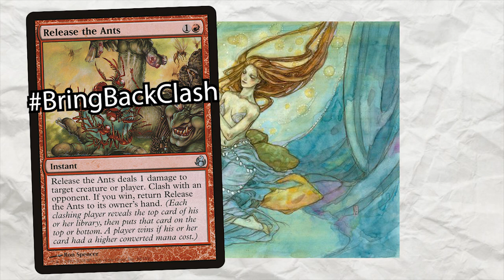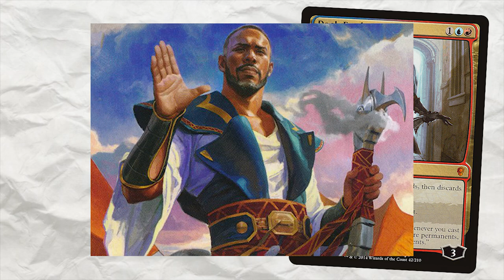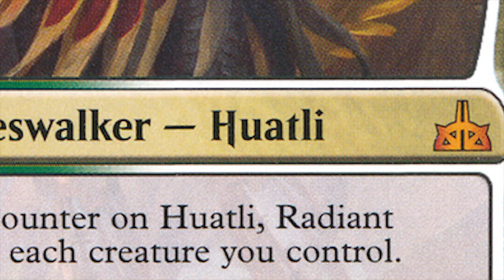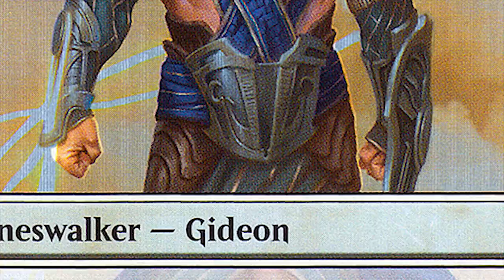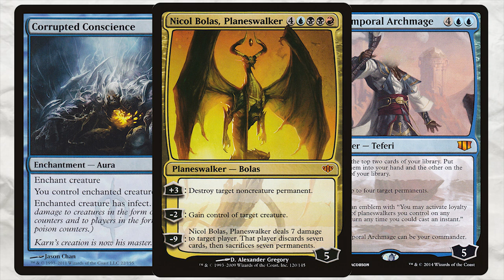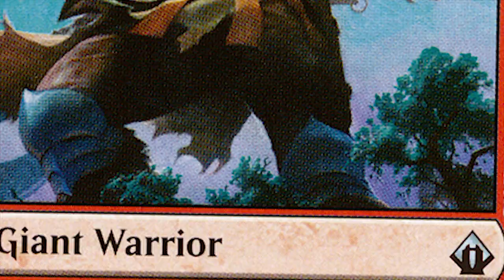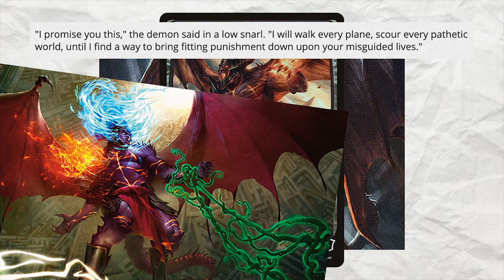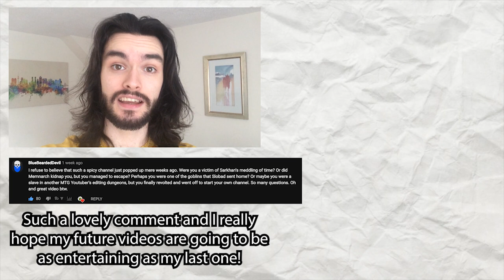Who Gon' Die? | MTGWAR Story Predictions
The story of War of the Spark is going to have the largest number of planeswalkers ever appearing in it and with that many wannabe heroes and villains, there's bound to be a few casualties. Who gon' die? Will it be Jace? Will it be Bolas? Will it be Tibalt? Find out in this video!

Theme by @BealeDrummer.

What the War of the Spark Trailer Tells Us article by Beck Holden (@BeckHolden):

Dill Pickle - Heftone Banjo Orchestra
Cantina Rag - Jackson F Smith
Frog Legs Rag - James Scott
Not Drunk - The Joy Drops
A Christmas Ball - TRG Banks
The Battle - Dj Quads
Chinese Blues - Moore and Gardner
Book of Monkeys - Danosongs

I make no claim of ownership of any visual or musical element used in this video barring my logo.